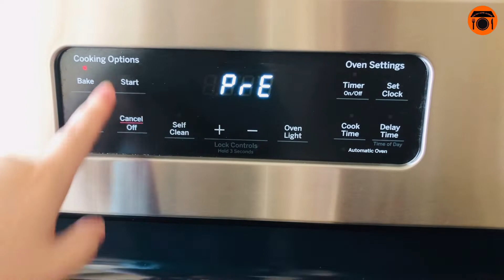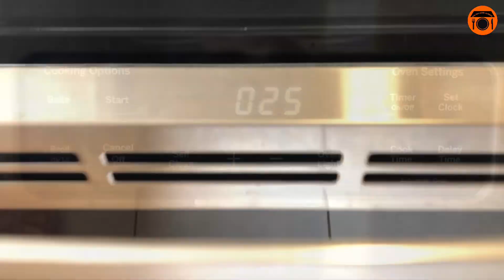Cloud Cake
Ingredients:
Egg white 6
Honey 60g
Corn starch 30g
Sliced almonds as you like